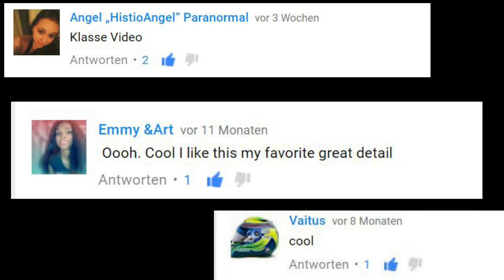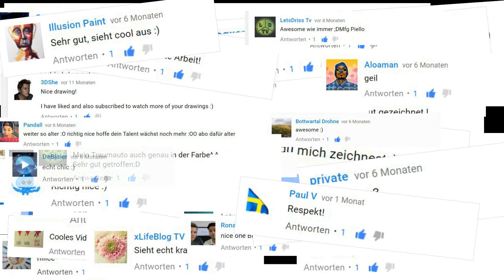DIE BESTEN KOMMENTARE - FEAT. HERR BERGMANN ( 250 ABO SPECIAL )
▼▼▼ Wichtige Infos / important informations ▼▼▼

DIE BESTEN KOMMENTARE -  FEAT. HERR BERGMANN ( 250 ABO SPECIAL ) Passi Rein PassiRein Abo special subscriber special abo spezial Bergmann

Wenn euch das Video gefallen hat würde ich mich sehr über eine positive Bewertung freuen. :)
Teilt das Video auf Facebook, Twitter & Co.
Wenn ihr Vorschläge, Fragen oder Tipps habt, ab damit in die Kommentare!!!

Write a comment to support me and if you have any tips, or wishes let me know them. Share the video everywhere and show it to your friends. family or anyone. ;)

Endcard:
♫♫♫♫♫ Musik / Music:
Sex Whales & Phantom Sage - One Day

Coole Shirts, Jacken, Tassen und Co. gibts hier / Cool shirts, jackets, cups and Co. :

Ihr findet mich auf fast allen bekannten Netzwerken / You can find me on almost all well-known networks :

♫♫♫ Musik / Music:
Ross Bugden - Last Dawn